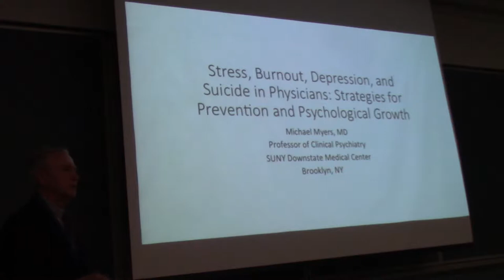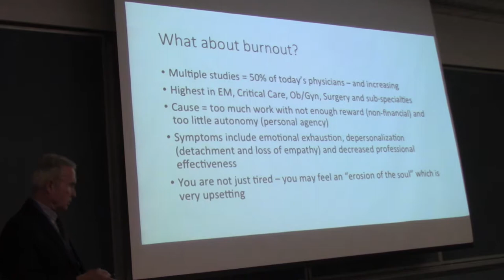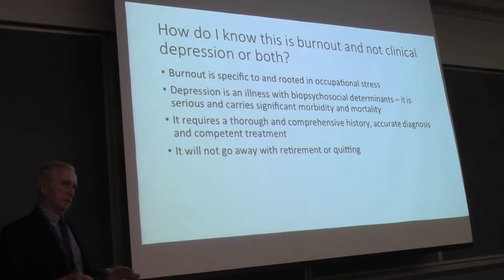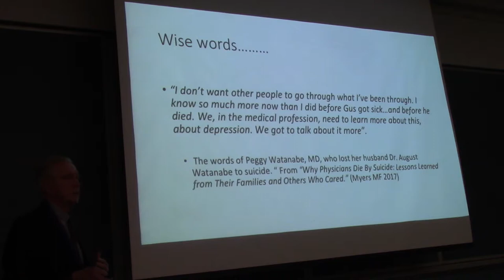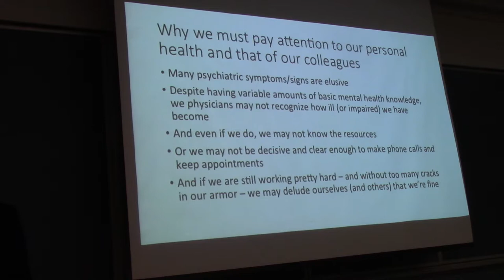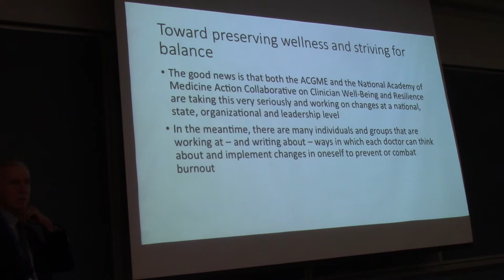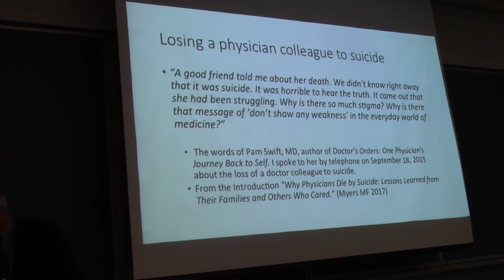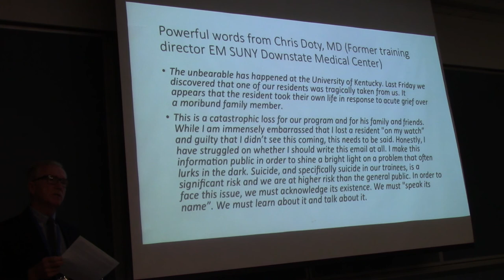Dr. Michael Myers - Physician Mental Health